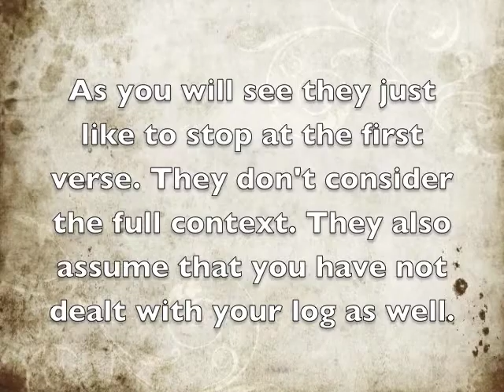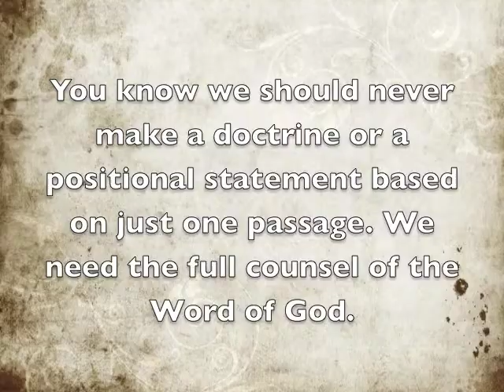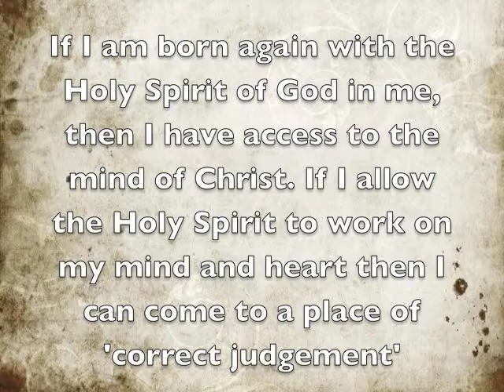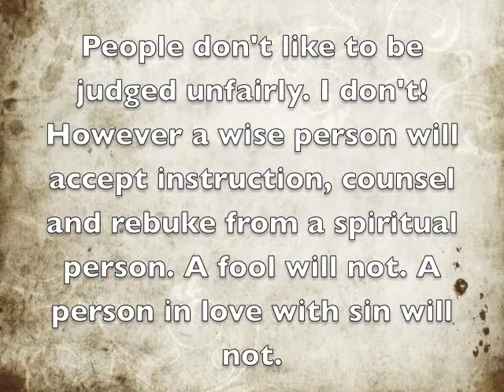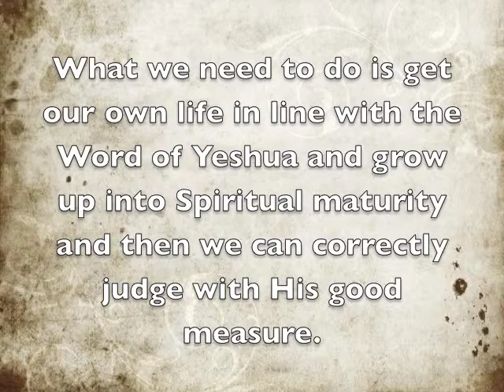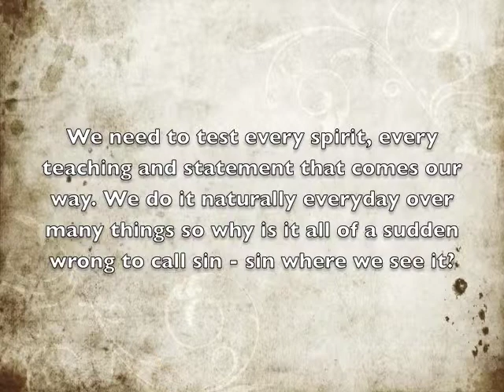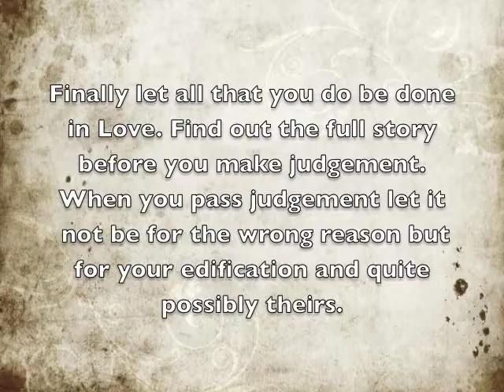To Judge or judge not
How often do we hear people say don't judge me and even Christians saying it is wrong to judge the actions, doctrines or statements of another Christian? How many say you can't even judge someone based on their fruit? Is this Biblical or is it just more of the politically correct jargon being shoved down our throats? What does the Bible really say?